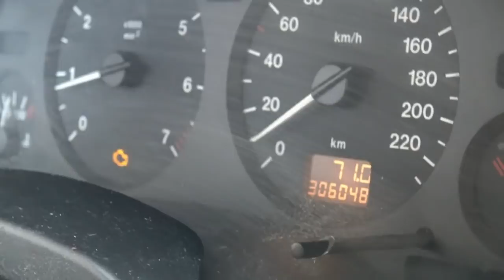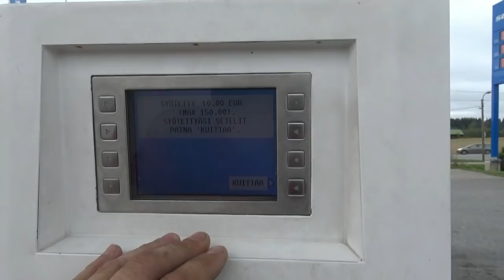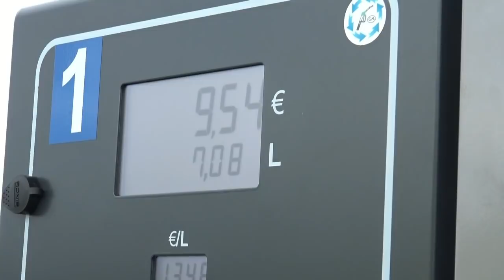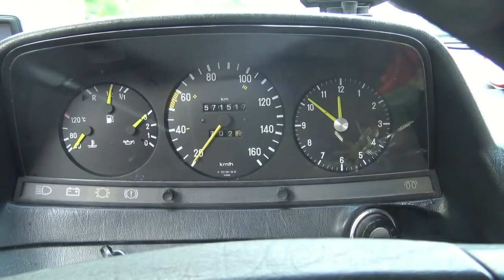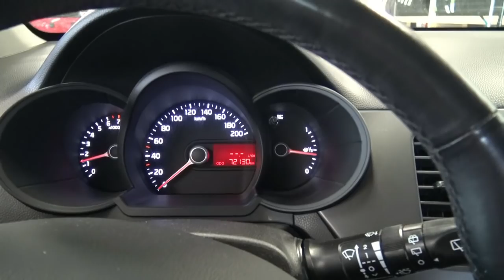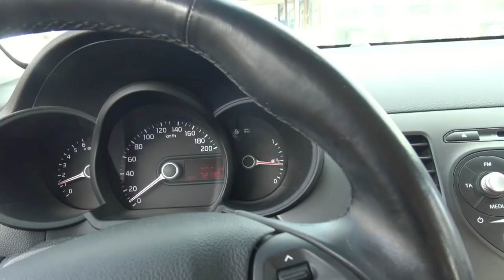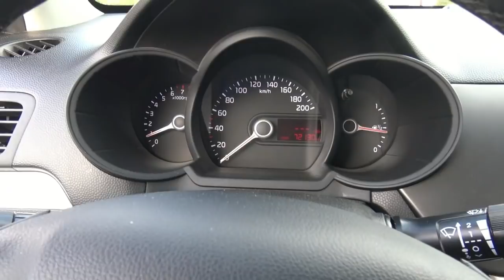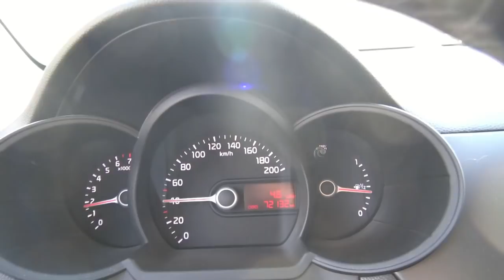MERSUN AJOA TISKAUSTA SIIRTOA SINNE TÄNNE JA VIE VÄHÄN BENSAAKIN